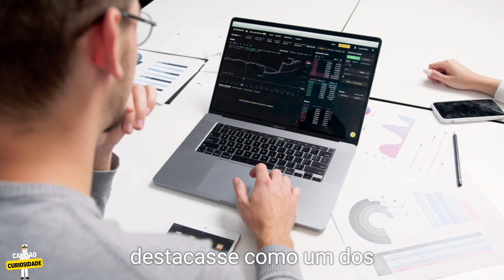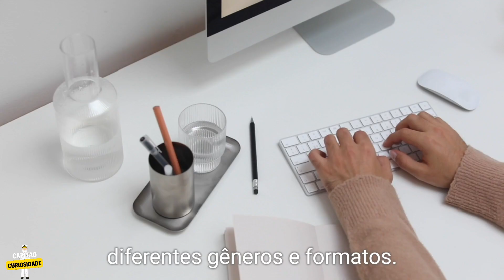Vincent Martella conquistou os brasileiros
Olha só, tem um vídeo aqui sobre o Vincent Martella, o cara que fez o Greg em "Todo Mundo Odeia o Chris" e também dublou o Phineas em "Phineas e Ferb". Ele é um ator e cantor muito talentoso, e nesse vídeo a gente vai conhecer mais sobre a carreira dele, os projetos que ele participou e como ele se tornou uma figura querida e respeitada na indústria do entretenimento. Se você curte o trabalho dele ou só quer conhecer mais sobre artistas versáteis, dá uma olhada nesse vídeo, vale a pena!